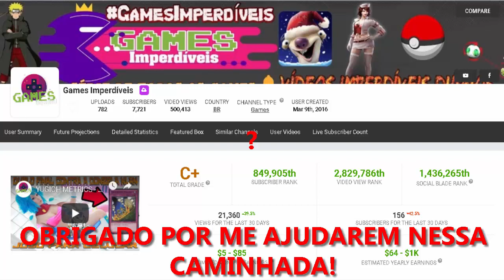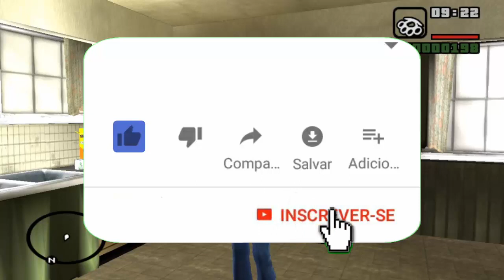GTA SAN ANDREAS - MISSÃO DO RYDER: ASSALTANDO A PIZZARIA COM ESTILO!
🌑 GTA SAN ANDREAS
🌑 GTA SAN ANDREAS MISSÃO 2
🌑 GTA SAN ANDREAS PC
🌑 GTA SAN ANDREAS RYDER
🌑 JOGO DO GTA SAN ANDREAS
🌑 GTA SAN ANDREAS DETONADO
🌑 GTA SAN ANDREAS SÉRIE
Hashtags de Hoje
GTA San Andreas sem dúvidas é um game imperdível. Neste vídeo postamos a continuação de nosso humilde detonado onde estamos fazendo passo a passo da história. O jogo digitalmente não é o melhor do mundo, mas a nostalgia dele é épica demais. Até hoje é o jogo que mais fica em tendência no mundo gamer.

Por isso de acordo com o feedback sempre trago novidades sobre a franquia. Espero que curtam a edição! Hoje trazemos a missão do Ryder. Estamos construindo uma série onde o objetivo é zerar o game que não é nada fácil porque é longo. Usaremos ferramentas e experiência para passar todas as fases.

A inteligência artificial do game é muito bizarra, basta colocar um código e verão como é. Os inimigos em destaque do game poderão ser confrotados em um novo conteúdo que estaremos preparando!